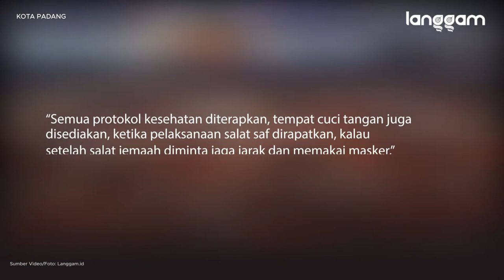Prokes Longgar Saat Ramadan, Ini Kata Pengurus Masjid Raya Sumbar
Langgam.id – Penerapan protokol kesehatan di Masjid Raya Sumatra Barat (Sumbar) mulai longgar. Tidak diterapkannya jaga jarak hingga adanya jemaah yang tidak menggunakan masker.

Pantauan Langgam.id pada Jumat (23/4/2021) salat berjemaah di Masjid Raya Sumbar tidak lagi menerapkan jaga jarak.